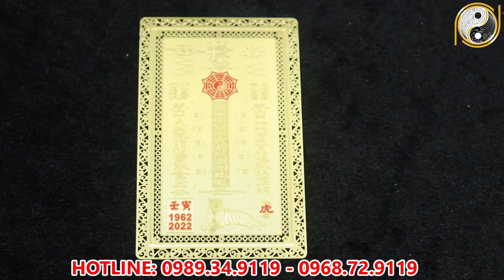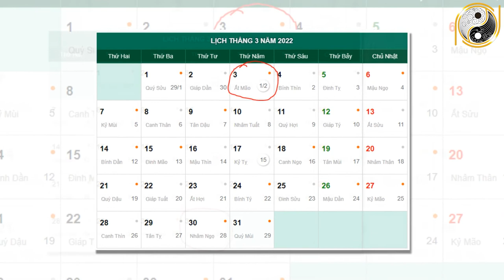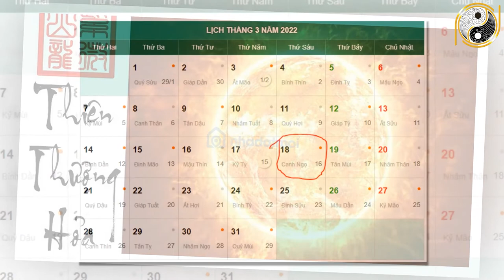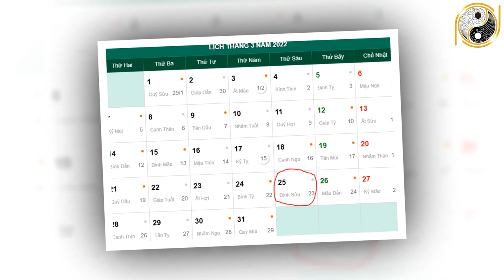Xem Tử Vi Tuổi Mậu Tý 1948 Tháng 2 Âm Lịch Thần Tài Rót lộc, Cả năm Giàu To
01. Linh phù giải hạn
02. Hồ lô hóa giải Ngũ Hoàng
03. Mai Hoa Phú Quý
04. Gương bát quái tinh cầu
05. Kim bài thái tuế 2023
06. Vòng tam hợp Dần Ngọ Tuất
07. Vòng tam hợp Thân Tý Thìn
08. Vòng tam hợp Hợi Mão Mùi
09. Vòng Tam Hợp Tỵ Dậu Sửu
10. Bát bảo tâm kinh
11. Minh Quang pháp bảo cầu
12. Minh Quang pháp bảo lục giác
13. Tỳ Hưu Lộc Tài (Đồng)
14. Tỳ Hưu Khai Vận ( Bạch Ngọc)
15. Bách Niên Tụ Tài ( tụ tài lộc)
16. Song long ngọc ấn ( ấn thăng quan)
17. Kim bài ngũ Lộ Thần Tài
18. Hồ lô bình an ( treo xe)
19. Móc khóa văn xương
20. Ống bút văn xương gỗ đào
21. Bút văn xương gỗ đào
22. Bút văn xương gỗ đào nhỏ
23. Hoa mai kim tiền ( mạ vàng )
24. Các vật phẩm phong thủy khác Xem Tử Vi Tuổi Mậu Tý 1948 Tháng 2 Âm Lịch Thần Tài Rót lộc, Cả năm Giàu To